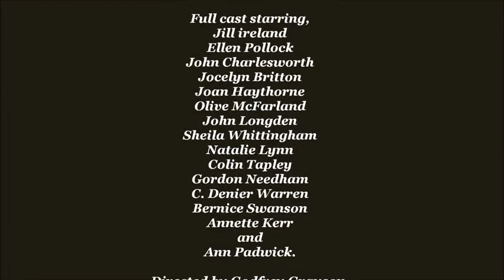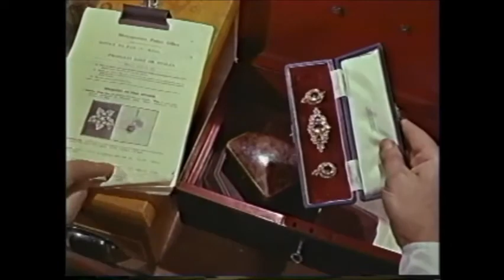So Evil So Young 1961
A young girl is framed for a robbery, and sent to a harsh reform school, where she becomes the target of a vicious warden. Stars: Jill Ireland, Ellen Pollock, John Charlesworth